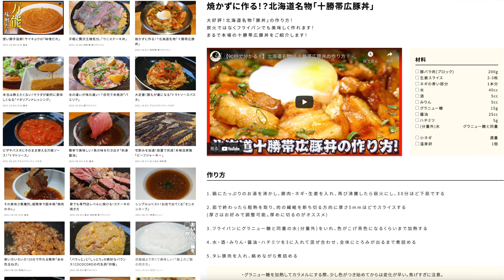”カレーは一晩寝かせた方が美味しい”は間違っている！？市販のルーと業務用ルーを３種作り比べ・食べ比べで徹底検証！一番美味しいカレーはどれだ！カレーマニアも唸る結末に！｜作り方｜裏技｜レシピ｜スパイス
「カレーは一晩寝かせた方が美味しい」誰もが聞いた事のあるカレー作りのコツ。果たしてこれは本当なのか！？市販のルーと業務用のルーを使って食べ比べ・作り比べで検証します！一番美味しいカレーはどれだ！？

バーモントカレー 辛口
ジャワカレー 甘口
ハイグレード21カレールウ

- 目次 -
0:00 今回のハイライト
0:10 OP
1:29 材料紹介
2:06 調理開始
3:41 完成・実食・検証開始（バーモント・豚肉）
5:27 ジャワカレー・鶏肉
6:38 テーオーハイグレード21・牛肉
8:36 今回の結論。
10:38 ED・まとめ

情報が盛りだくさん！オンラインレシピ定期更新中！

★クックパッドにCOCOCOROのキッチンができました！
つくレポお待ちしてます！

★配信機材
Black Magic Design ATEM Mini